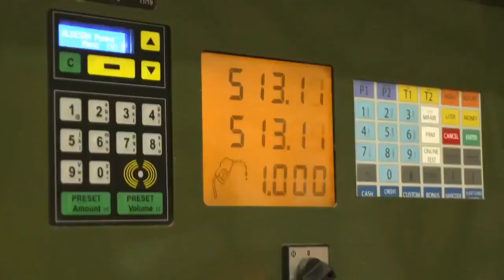Bayraktar Akıncı TİHA 30 Bin Feet’i Geçti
Başarıyla tamamlanan uçuş 3 saat 22 dakika sürdü!